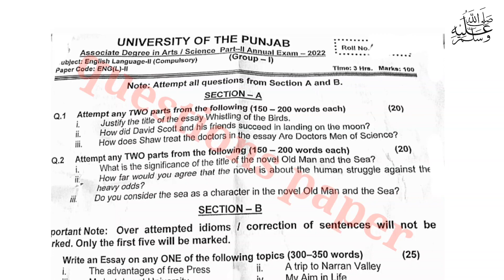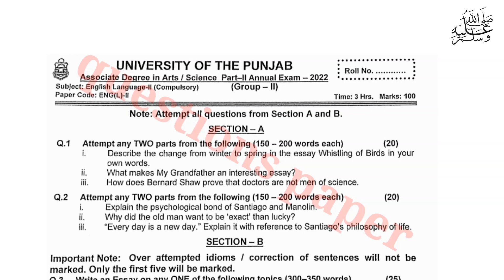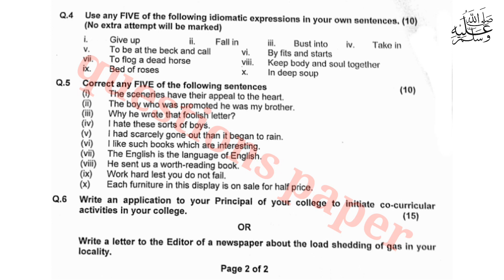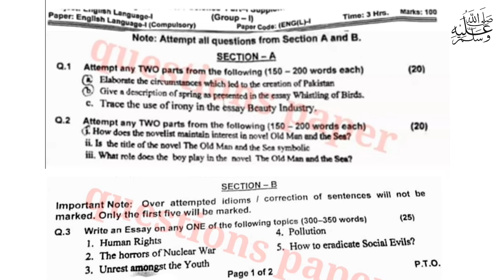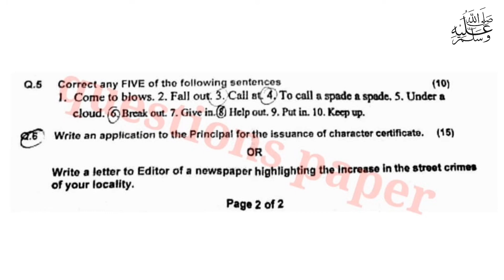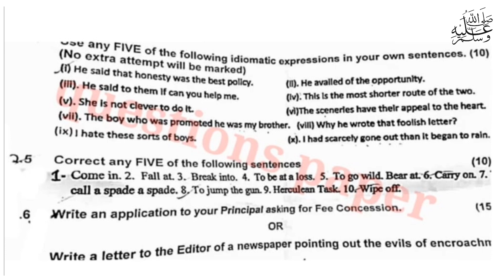Ba Part 2 English past paper 2022 | punjab university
Ba Part 2 English past paper 2021|BA part 2 English past paper 2020 BA English part 2 paper 2021|Punjab University|

BA part 2 English multi essay
BA part 2 English syllabus Punjab University
BA part 2 English important idioms
BA part 2 English paper presentation
BA part 2 English paper pattern 2023
BA part 2 English important modern essay
BA part 2 English guess paper 2023
BA part 2 English past paper
BA part 2 English past paper 2021
BA part 2 English past paper 2020
BA part 2 English past paper 2022
BA part 2 English past paper PU
BA part 2 English past paper Punjab University
past paper
gujrat university
guess paper
punjab university
sargodha university
pu
uos
bzu
iub
gcuf
guess
past
paper
today paper
ba
bsc
adp
ads
ada
adc
b.com
ads guess paper
english
math
chemistry
physics
ba english
b.a english
b.a
english guess paper
students
english lectures
ba english lectures
adp english pattern
ba part2 paper pattern
ba
bsc
pu
bzu
uos
gcuf
guess
ba punjab university
good news
latest news pu
exams
ba guess 2022
ba adp part2
ba english guess taleem point
prof tanveer multi guess
ba english 2022 exam
ba papers 2022
supply guess ba
ba english today paper
how to correct the sentences
how to attempt ba english paper
how to make sentences of idioms